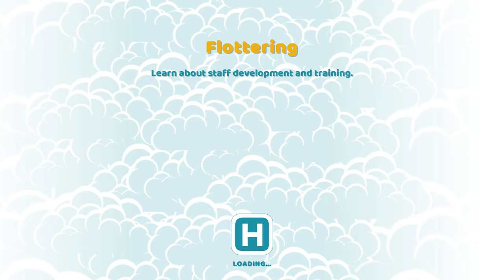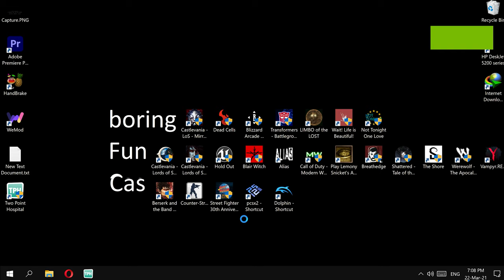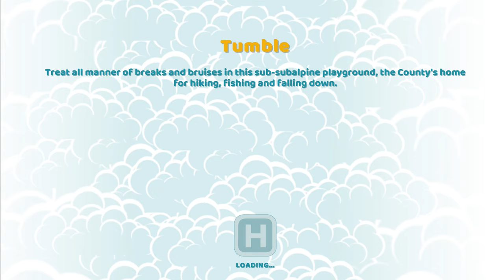Two Point Hospital 4K Gameplay No Commentary PC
Design stunning hospitals, cure peculiar illnesses and manage troublesome staff as you spread your budding healthcare organization across Two Point County.

Suggest what game to play next. I never use adds.